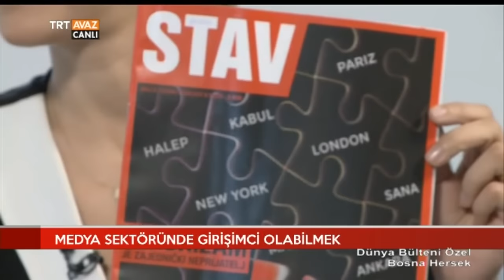Bosna Hersek Medyası - Philip Mürsel Anlatıyor - Dünya Bülteni - TRT Avaz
Stav Dergisi Baş Editörü Philip Mürsel, Dünya Bülteni programımızın Saraybosna'dan gerçekleşen yayınına konuk oldu ve Gökçen Oğan'ın sorularını yanıtladı.